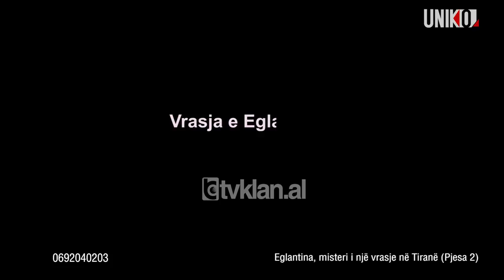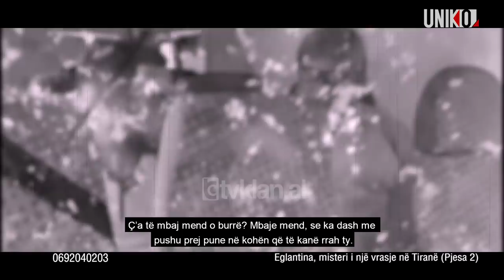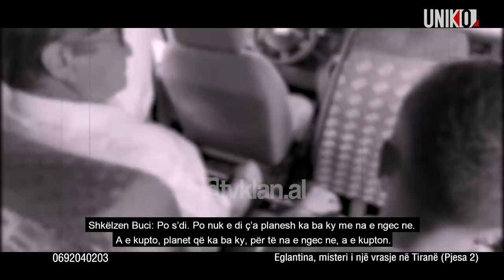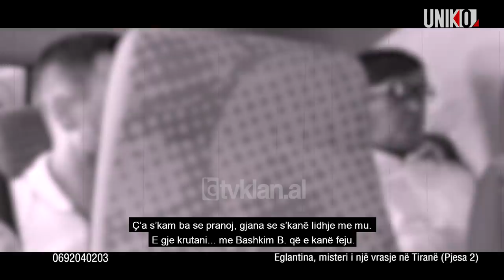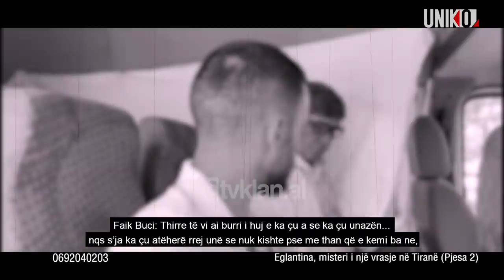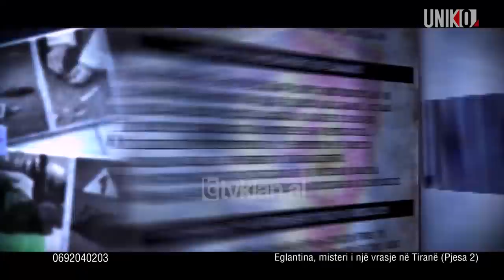Uniko - Eglantina, misteri i nje vrasje ne Tirane (Pjesa 2) - 7 Qershor 2021